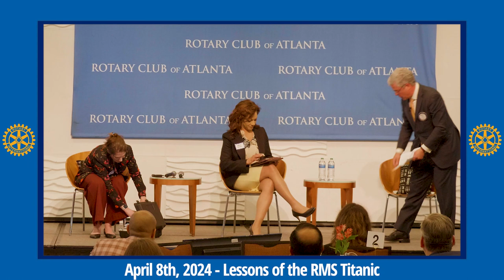April 8th, 2024 Lessons of the RMS Titanic